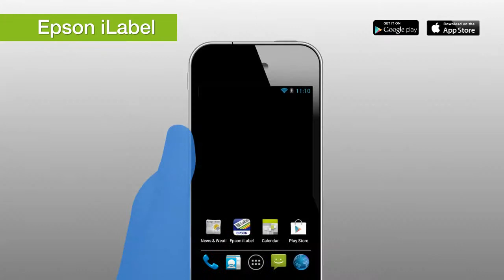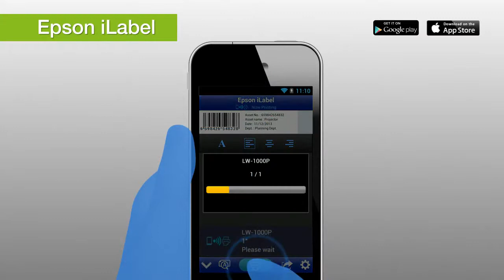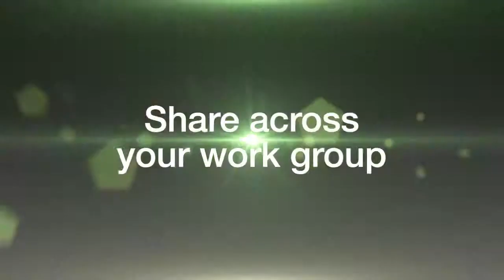เอ็ปสัน Epson's LabelWorks™ LW-1000P Thermal Wireless Printer